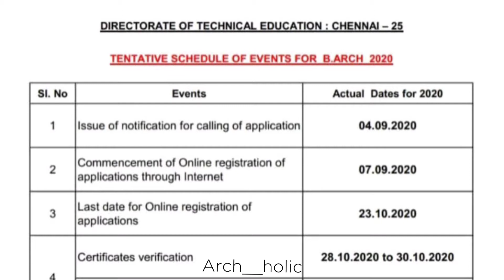TNEA b.Arch counselling schedule 2020